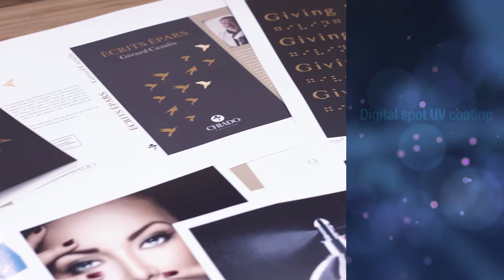MGI JETVARNISH 3DS iFOIL movie Original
Notre partenaire Konica Minolta est fier de vous présenter différents types d'applications d'impression, qui ont été embellis avec des équipements MGI JETVARNISH 3DS.